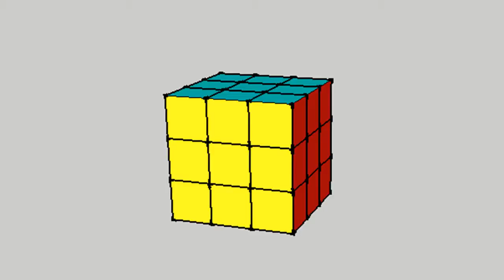3x3x3.mp4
Use this video to teach students about surface area or volume. This cube has a width, height and depth of 3 units. Each face is coloured differently.